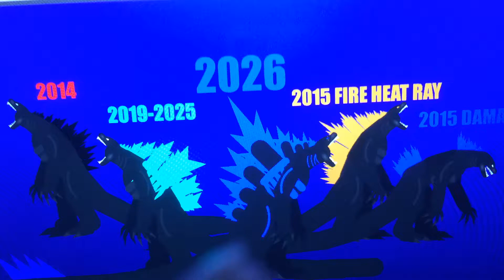All Of FinalVerse Godzilla’s Design In Every Year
This Is All Of FinalVerse Godzilla’s Designs In Every Year Also Aftershock In The Universe Takes Place In 2015 Meaning GKOTM Take Place 4 Years After And He Has New Dorsal Fins Fire Heat Ray Is Inspired From Gojirarex Master’s MonsterVerse Chronicles Season 3 Episode 1 Where There Is A Fire Heat Ray Form Of Godzilla Which Is A Semi Spiral Heat Ray Power Level In Each Version Of Godzilla In 2014 Multi Continental 2015 Also Multi Continental Except Way Stronger 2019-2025 Planetary Levels Of Powers The Same Power Level As GROE Godzilla 2026 Multi Solar System To Multi Galaxy Levels Of Power In Base Form Multi Solar System Level In SuperCharged Form His Multi Galaxy Stronger Than Burning Godzilla Well That’s All